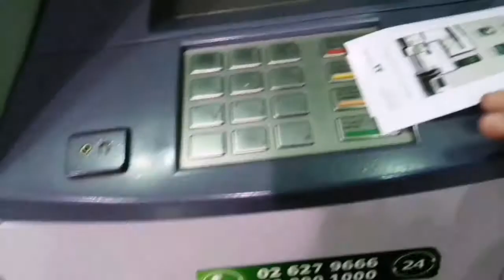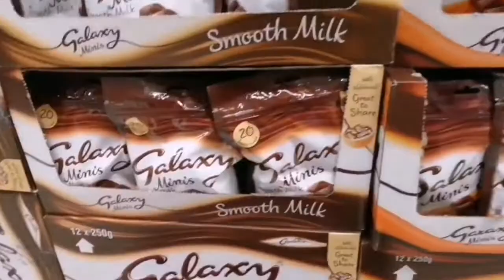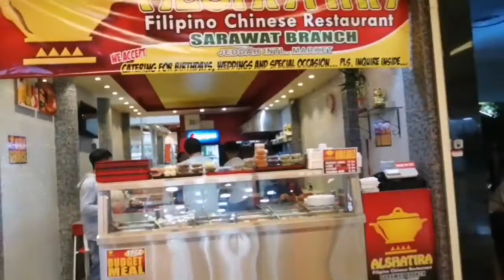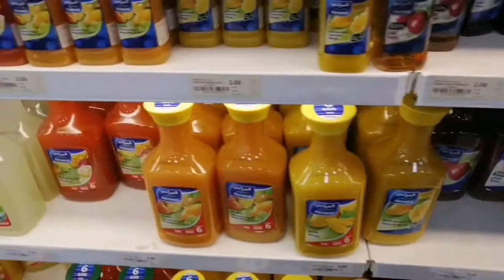Sahod na may maipadala at pang grocery na tau 😁 (Ofw life in jeddah)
ganito kmi pag araw ng sweldo masaya na at may maipadala sa pinas para sa pamilya. once a month lng kung lumabas kaya excited 🤣 be happy lng always Godbless us all. 😍🤗